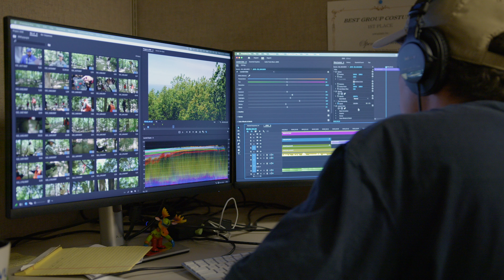Vibrant People, Captivating Places and Remarkable Things: This is Living West Michigan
Go behind the scenes with us as we recap the first season of WGVU's new program, Living West Michigan.